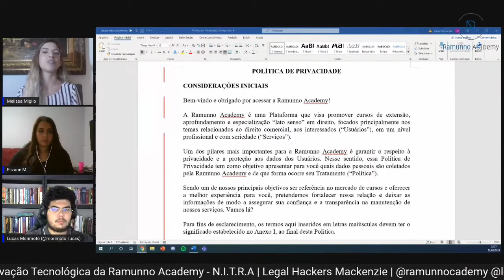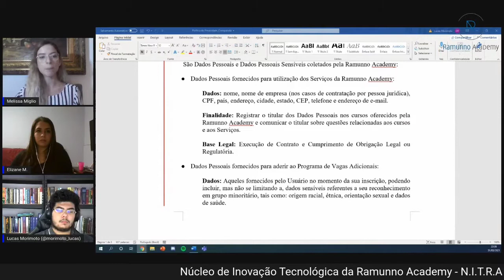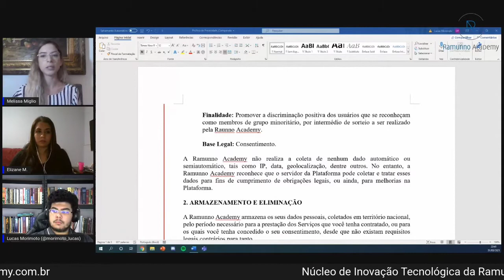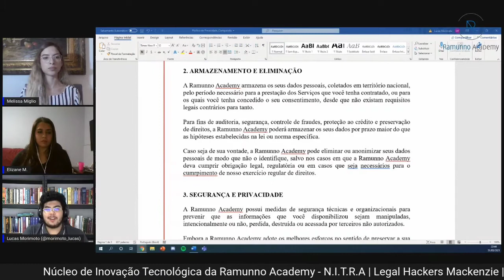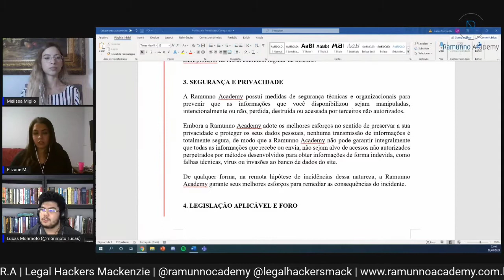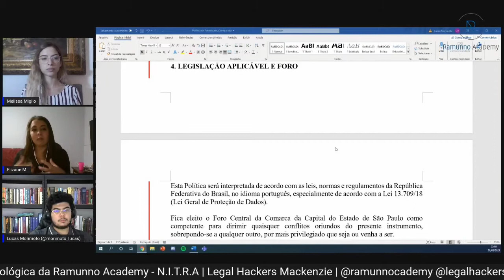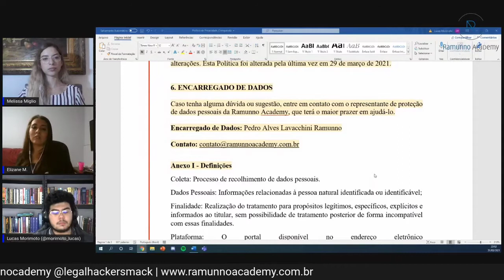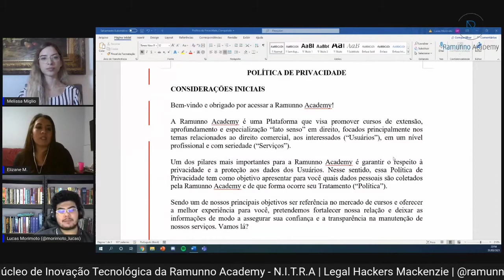N.I.T.R.A. | Curso de Introdução à LGPD - Fechamento: Construindo uma Política de Privacidade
Aula Final do Curso de Introdução à LGPD do Núcleo de Inovação Tecnológica da Ramunno Academy (N.I.T.R.A.).

Nesta aula serão abordados os principais pontos para a constituição de uma política de privacidade segundo a Lei Geral de Proteção de Dados (“LGPD”), partindo-se da Política de Privacidade da Ramunno Academy.

O N.I.T.R.A. é uma parceria entre o canal @Ramunno Academy e a liga acadêmica estudantil Legal Hackers Mackenzie, tendo como objetivo discutir os mais diversos aspectos da relação entre direito e tecnologia, sob um viés de inovação, buscando compreender a sua aplicação prática às questões urgentes e atuais da nossa sociedade. Este vídeo integra o "Curso Gratuito de Introdução à LGPD".
Elizane Freitas é graduanda em direito, atual presidente do Legal Hackers Mackenzie, pesquisadora em Direito Concorrencial, Propriedade Intelectual e Proteção de Dados, monitora das disciplinas Sociedades Empresárias e Direito de Empresa, colaboradora clínica da CAAME – Clínica de Assessoria Acadêmica Mack Empresarial, e atualmente atua com Direito Empresarial, com foco em Societário e Proteção de Dados, pelo Ramunno Advogados.
Melissa Miglio é graduanda do 6° semestre de Direito da Universidade Presbiteriana Mackenzie e Head do Legal Hackers Mackenzie. Possui um enorme prazer pelo estudo das mais diversas áreas do Direito Empresarial e Digital, inclusive participou da elaboração de um artigo sobre LGPD e Governança Corporativa. Atualmente, além da parte acadêmica está desenvolvendo um maior conhecimento prático em Propriedade Intelectual e Proteção de dados.
Lucas Baltasar Morimoto da Silva é pesquisador em Teoria Geral do Direito, Filosofia do Direito e Direito Digital. Rondoniense e Mackenzista, trabalha em escritório na área de Direito Digital com ênfase em Privacidade e Proteção de Dados. Possui certificação em Privacy and Data Protection Essentials pela EXIN, bem como outros cursos na área. É estagiário do Instituto LGPD (Legal Grounds for Privacy Design). Mestre Pokémon.

Siga nosso perfil no Instagram: @ramunnoacademy

Saudações Comercialistas!